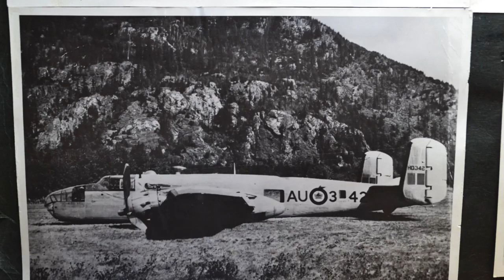Blatchford Tales: Owen Cornish, the post-war years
Owen Cornish, 92, talks about his wartime service as a flying instructor and his 24 missions in a Halifax bomber.
Credit: Alberta Aviation Museum Oral History Project